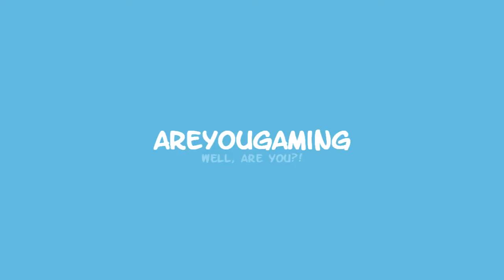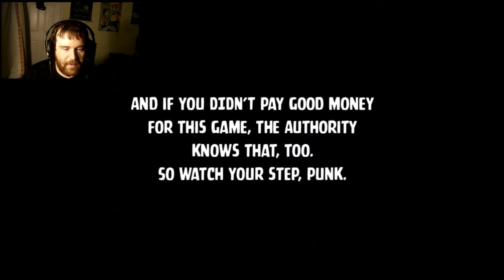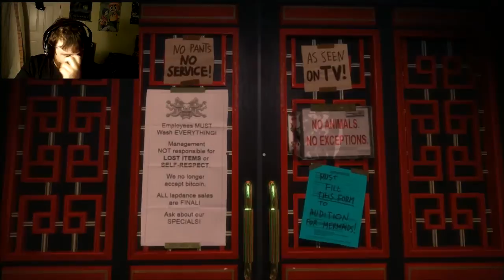Bullets and Strippers || Blue Estate #1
Welcome to the first on-rails shooter that I've played in a hell of a long time. Also, coincidentally, this is the best one I've ever played. Check it out and get ready to laugh.